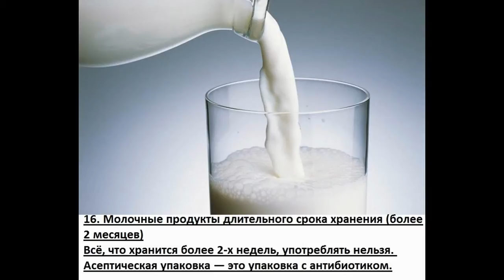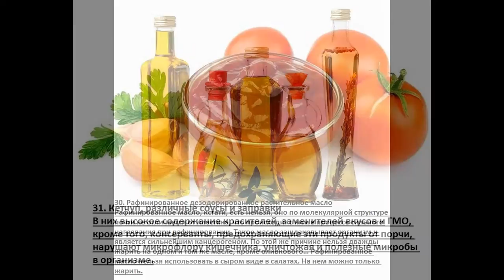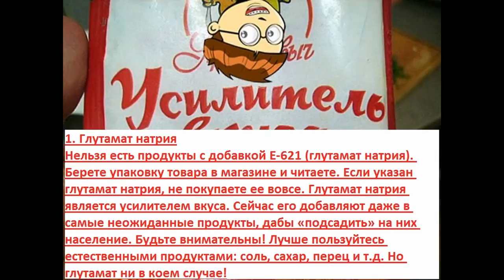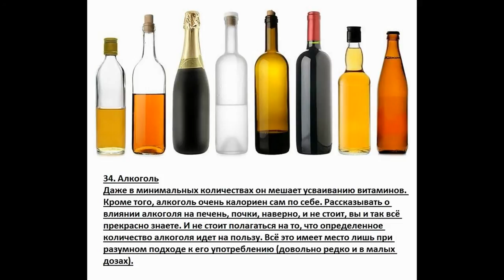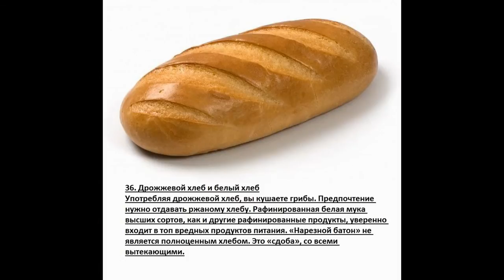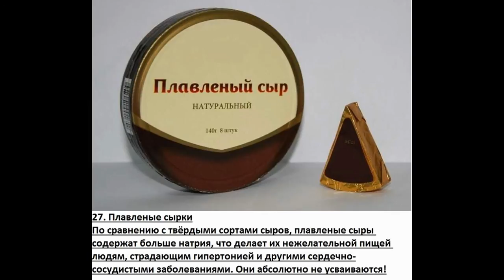37 самых опасных продуктов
Список вредных продуктов, которые категорически нельзя употреблять, они опасны для здоровья.